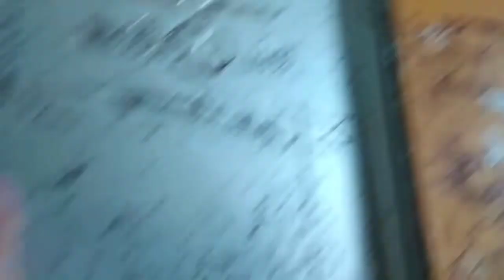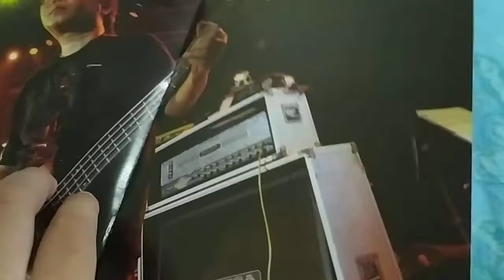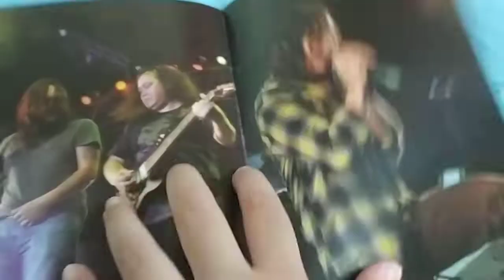Iron Cross 20th Anniversary Cd Dvd Unboxing